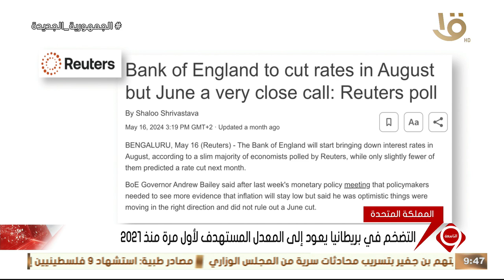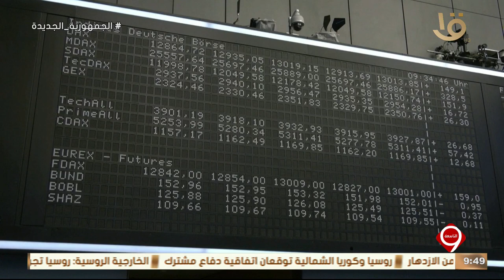نشرة التاسعة | أهم أخبار المال والأعمال